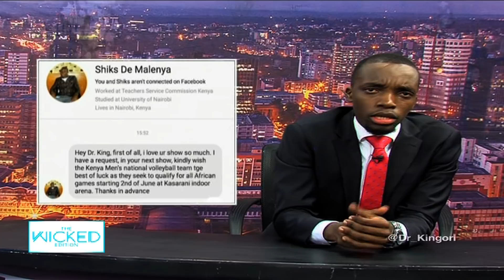Here's why everyone's complaining there's no money - The Wicked Edition episode 122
(The original video was deleted by mistake, hence the re upload)

Just how dangerous is hot porridge to Kiambu Governor Ferdinand Waititu? Is Kenya Broke? What happened to the opposition in Kenya? Dr. King'ori sits with Hon. John Mbadi, the ODM National Chairman for  one of the most eye opening interviews yet.